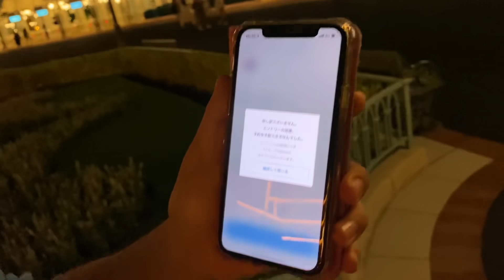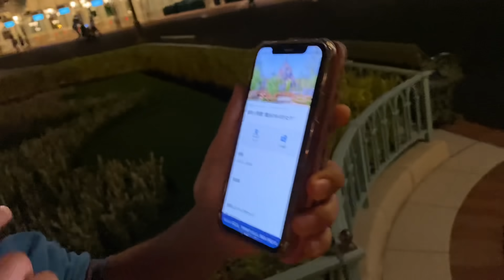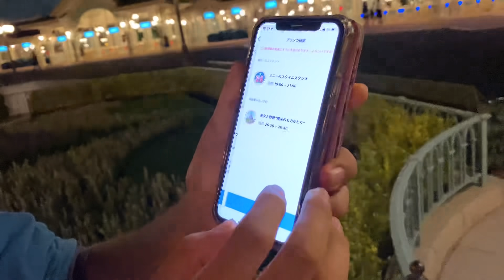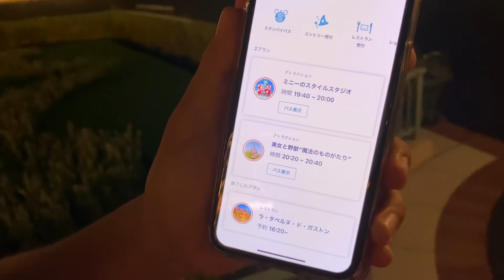新エリアオープン初日のエントリー受付の結果発表‼️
本日は9月28日ディズニーランドの新エリアオープン日です！
早速、来ましたので抽選結果をご紹介！
今日も神引きなるか！？